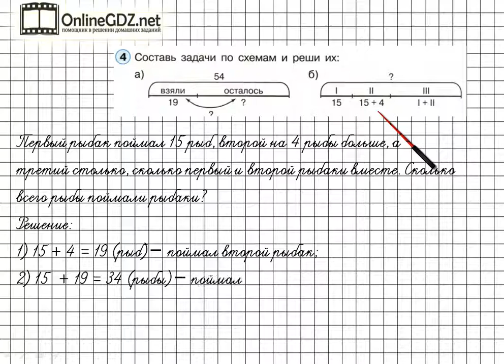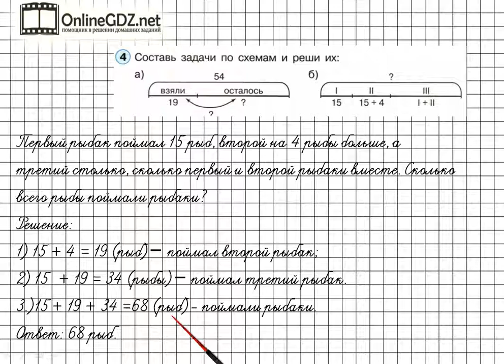Урок 16 Задание 4б – ГДЗ по математике 2 класс (Петерсон Л.Г.) Часть 1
В данном номере составляем задачи по схемам и решаем их.